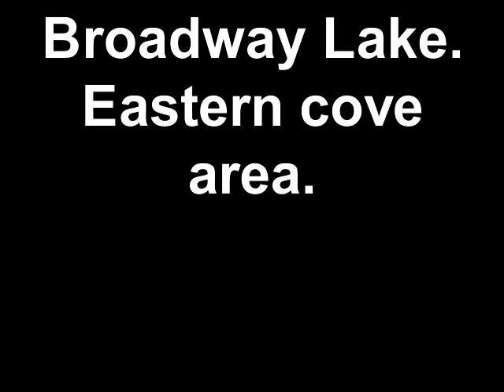Broadway Lake Anderson,SC 11-21-2019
Broadway Lake eastern cove area.